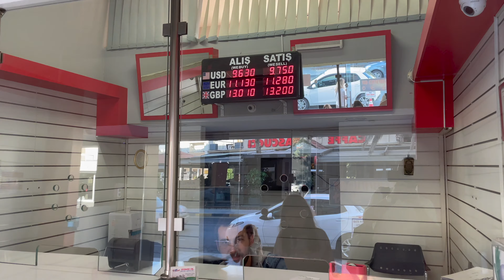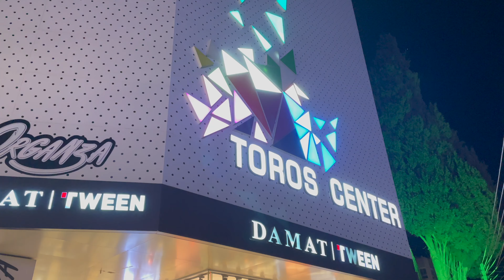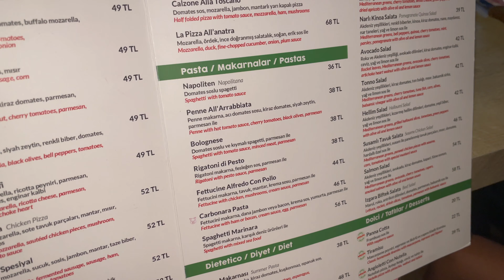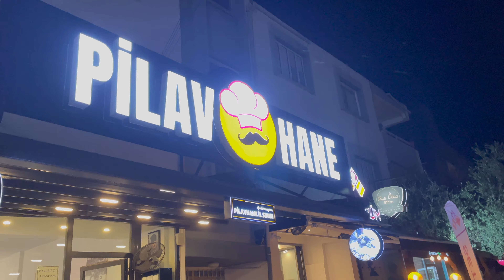Покупаем одежду известных брендов | Шопинг в Лефкоше Часть 2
Продолжаем поход по магазинам Лефкоши на Северном Кипре, чтобы показать какие бренды одежды здесь присутствуют.

00:00 ►Кофейня Lavazza на Северном Кипре
02:34 ► Как выглядит обменный пункт валют
04:30 ► Детский магазин игрушек
04:30 ► Детский магазин игрушек
08:05 ► Как выглядят дворы в Лефкоше
11:20 ► Барбершоп на Северном Кипре
11:50 ► Магазин TOMMY HILFIGER
13:05 ► Байкеры на улицах Лефкоши
13:45 ► Магазин MANGO
15:24 ► Магазины DIVARESE и NETWORK
16:00 ►  Бренды ORGANZA, DAMAT, TWEEN
19:45 ► Магазины LC WAIKIKI и TERRANOVA
20:00 ► Вечерняя жизнь Лефкоши, кафе и рестораны

До встречи на канале Киприотики👋
Если понравилось видео и чтобы не пропустить наши новые:
3️⃣ Жмите палец вверх 👍
4️⃣ Делитесь своим мнением под этим видео!✍️